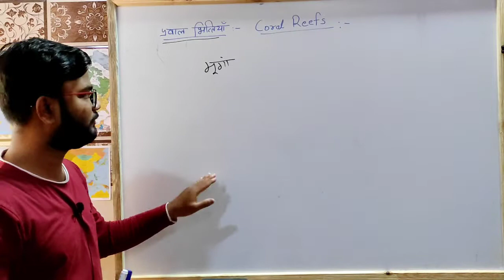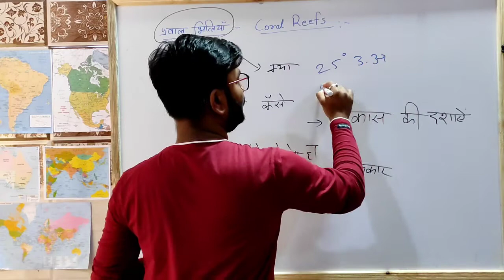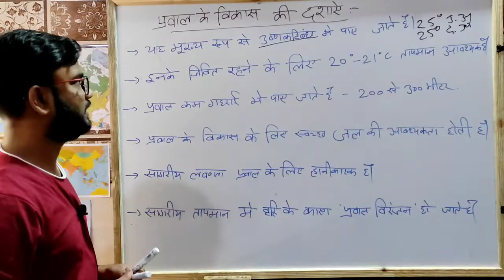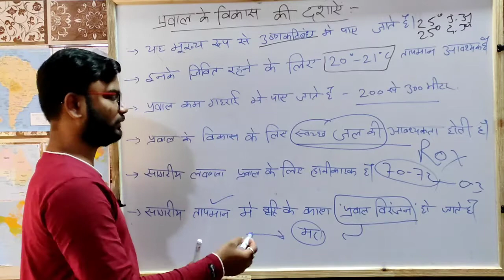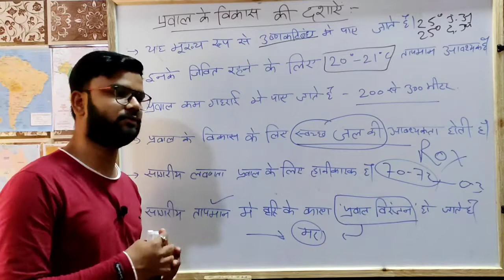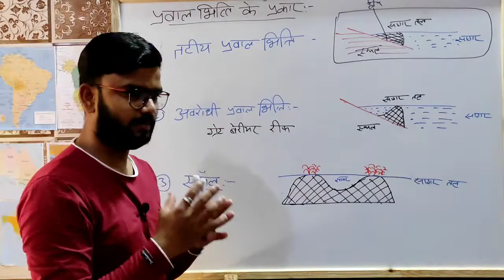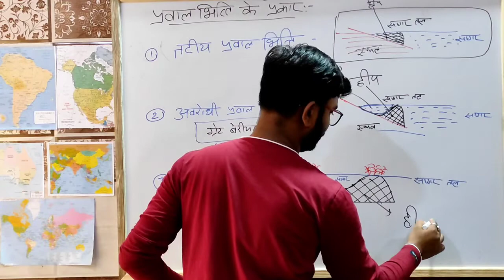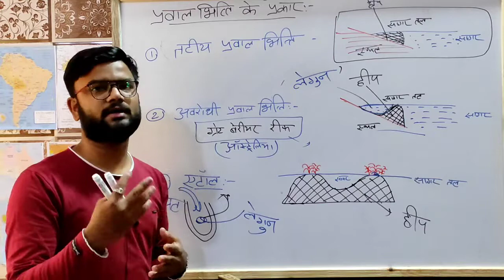प्रवाल भित्ति, विकास कि दशये और प्रकार (coral reefs) INTEGRETED & B.A.1ST YEAR GEOGRAPHY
प्रवाल भित्ति, विकास कि दशये और प्रकार
WHAT IS CORAL REEFS
Praval bhitti kya hai
prawal bhitti kya hai
munga dwip

BY IMRAN KHAN PATHAN SIR